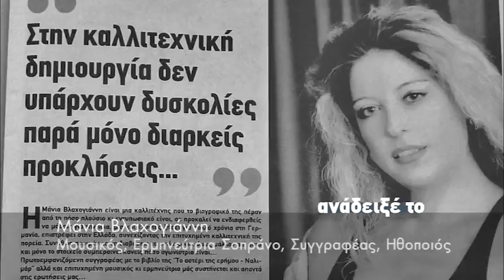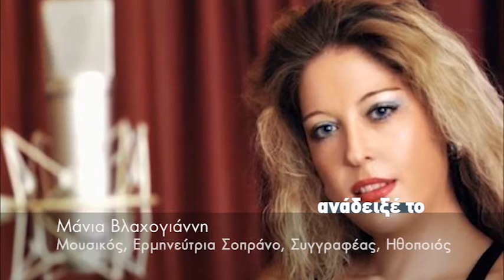Μάνια Βλαχογιάννη, Μουσικός, Ερμηνεύτρια Σοπράνο, Συγγραφέας, Ηθοποιός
«Το αστέρι της ερήμου-Ναλιμάρ», βιβλίο, μουσικοθεατρική παράσταση, cd